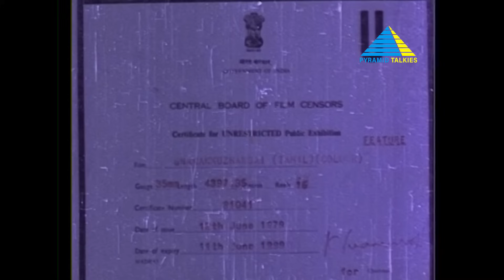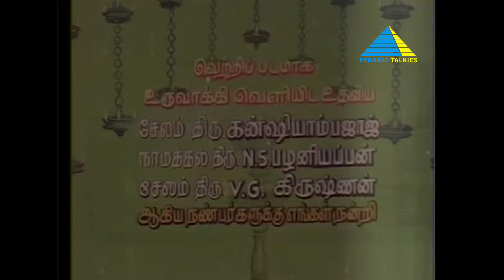Gnana Kuzhandhai (1979) | Tamil Full Movie | Gemini Ganesan | Full(HD)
Movie starring Gemini Ganesan, Venniradai Nirmala, V S Raghavan, Master Sridhar, Baby Sudha and is directed by K Kameshwara Rao.

Directed by K. Kameshwara Rao
Written by Era. Pazhanisamy
Produced by P. L. Mohan Ram
Starring: Gemini Ganesan, Baby Sudha, Venniradai Nirmala, S. V. Subbaiah, V. S. Raghavan, Jai Ganesh
Cinematography: M. Pasubathi, A. Varadha Rajan
Edited by S. A. Murugesan